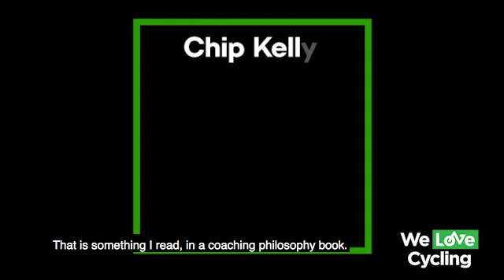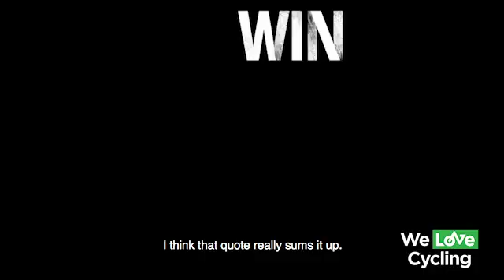Interview with Irish Cyclist Imogen Cotter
Imogen Cotter first started to cycle simply as a means of getting from A to B in her rural upbringings, but she has fast become a skilled and regular competitor.

She races weekly in her new home of Belgium, with S-Bikes Bodhi Cycling club, using each and every competition as a learning experience.

We chat to Imogen herself about how she stays motivated and about the sacrifices that she has had to make to get to where she is today.